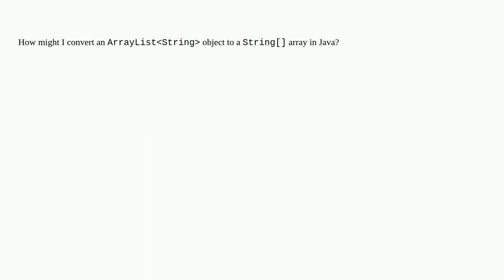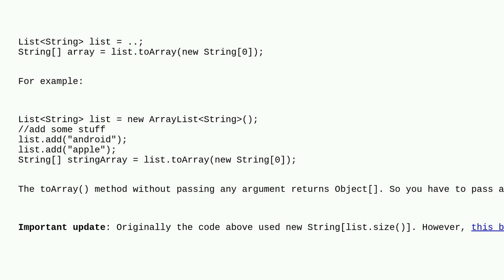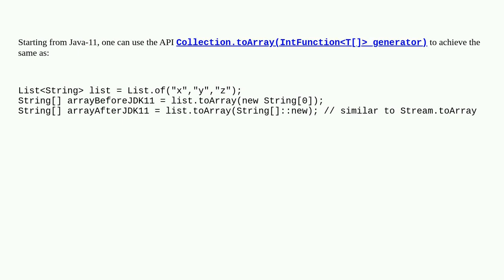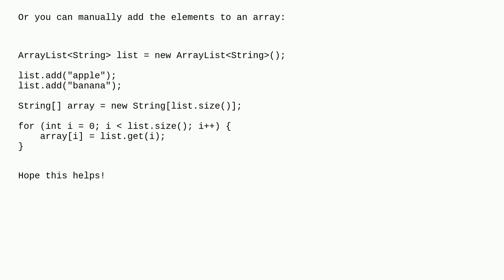Converting 'ArrayListString to 'String' in Java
A special thanks goes out to the awesome community

  arrays string arraylist java collections